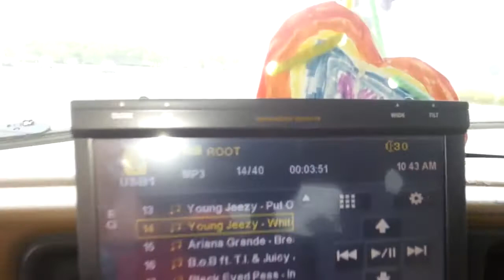fuck it slam it.8/30/15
6 750rms fu audio 12s on a Rockville amp m4